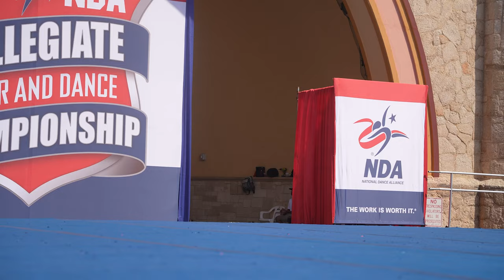Weber State Large coed Day 2 (NATIONAL CHAMPIONS) 2023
Day 2 of my team and I taking the bandshell!  This time for the title of National Champion!